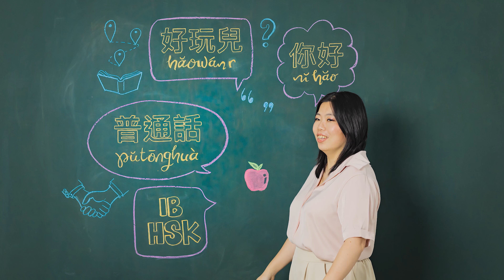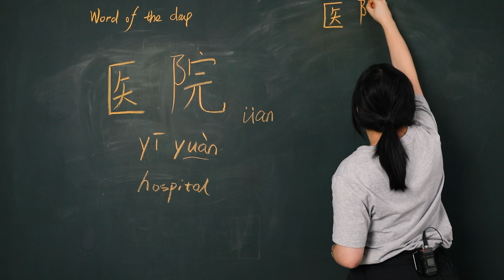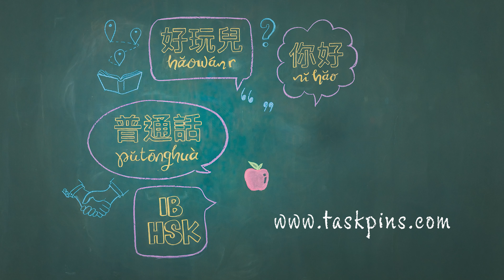Yīyuàn 医院 - Chinese Word of the Day 每日一词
yīyuàn hospital 医院 is a word you will be taught in HSK level 1 and is a beginner level word which means 'hospital '. In this video for yīyuàn hospital 医院 - Chinese Word of the Day 每日一词, you will learn how to pronounce it, how to use it, and how to write the simplified Chinese character.

   Eg. 我明天要去医院。
           I will go to hospital tomorrow.